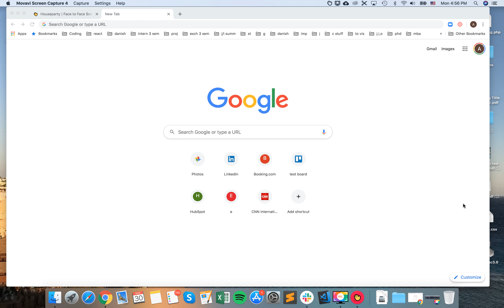How to GO ONLINE in HOUSEPARTY on MAC?